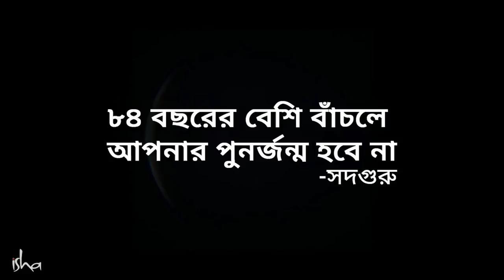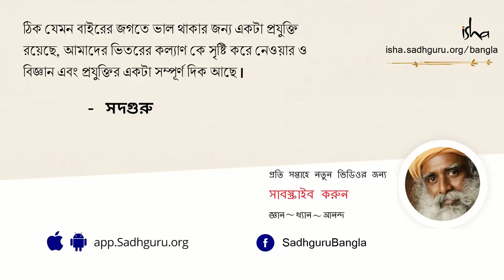84 বছর বাঁচতে পারলে কী হতে পারে? | What Happens When You Live For 84 Years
কোনও ব্যক্তি যদি 84 বছর পর্যন্ত বাঁচতে পারেন তাহলে তাঁর সাথে অদ্ভুত কিছু ঘটতে পারে। এই ভিডিওতে সদগুরু আমাদের সেই ব্যাপারে বিস্তারিত জানাচ্ছেন।
84 বছর বাঁচতে পারলে কী হতে পারে? | What Happens When You Live For 84 Years